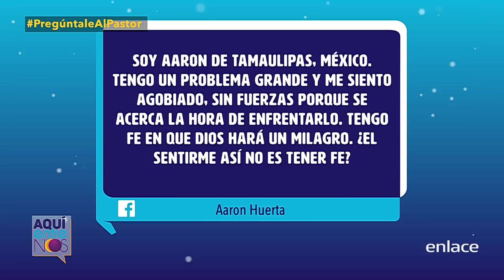Pregúntele al Pastor - ¿ Es el temor falta de fe ? - Enlace TV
Respuesta en el programa Aquí Entre Nos, en la sección "Pregúntale al pastor".